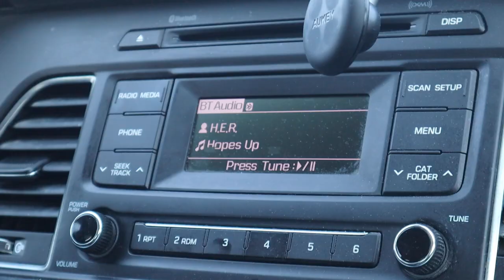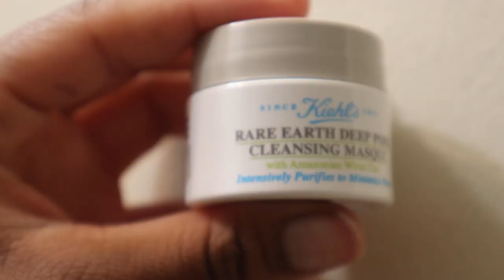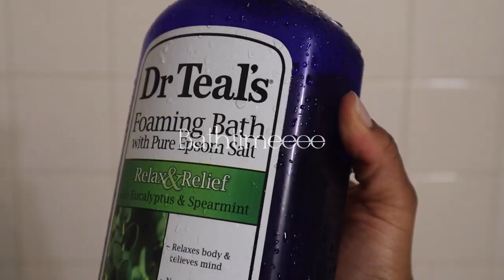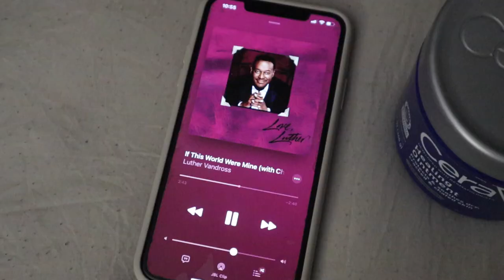VLOG: TRYING CAVA, BEING EMOTIONAL, MEET ALLEYOOP, FAMILY DAY & MORE! | MORGANN FLOWERS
Hey boo welcome to another vlogggg. This week I tried Cava for the first time which was so good yall! I also got a little emotional and discussed my feelings surrounding a little ongoing issue, and I also did some self care to balance that emotion. I received some exciting news about now being an Alleyoop partner which I’m sosososo happy about and more!

Codes:
Franshause code: MFLOWERS10